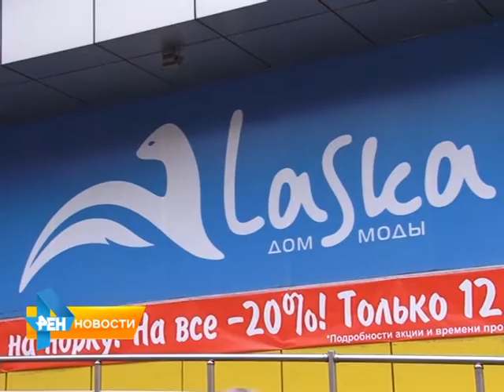Меховая фабрика "Ласка" устроила акцию для своих клиентов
Меховая фабрика "Ласка" в честь закрытия мехового сезона устроила акцию для своих клиентов. Помимо поощрительных призов для большинства участников был разыгран
главный приз - шуба из песца. Подробнее о меховой акции смотрите в нашем следующем сюжете от 14 декабря 2015 года.